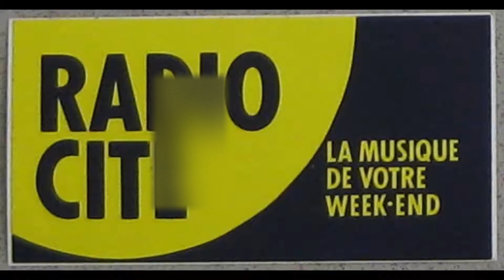Un début magique de Radio Cité funky !